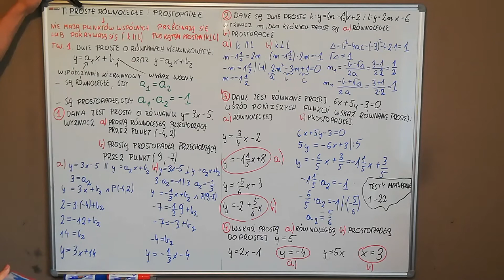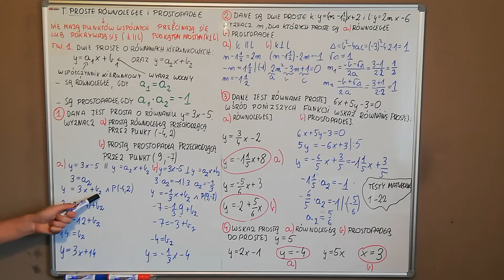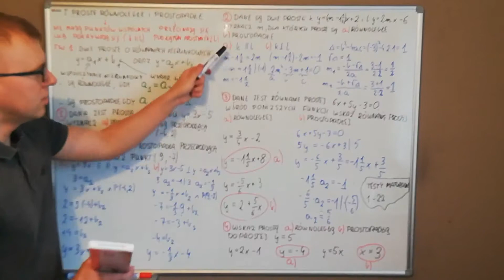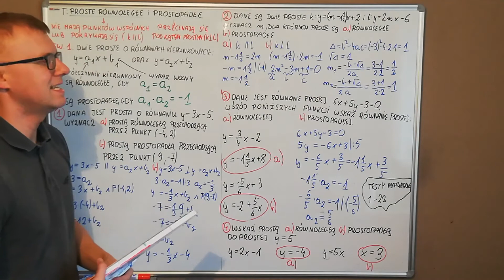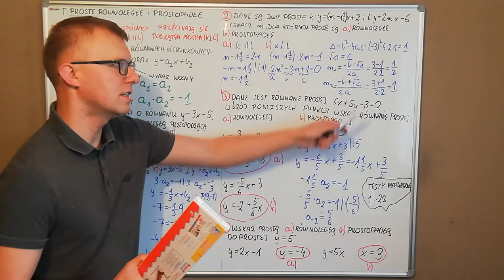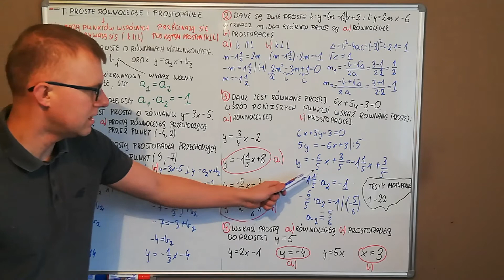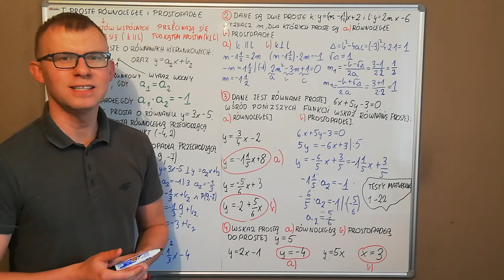Proste równoległe i prostopadłe 1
Materiały edukacyjne dla klasy 3c(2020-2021)